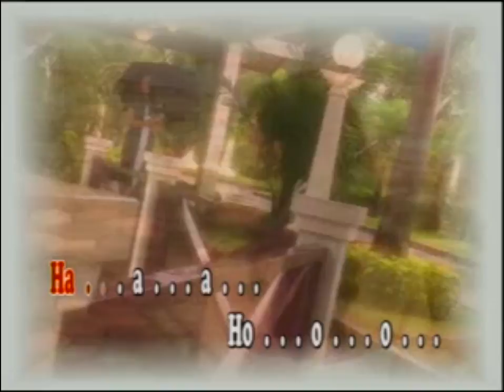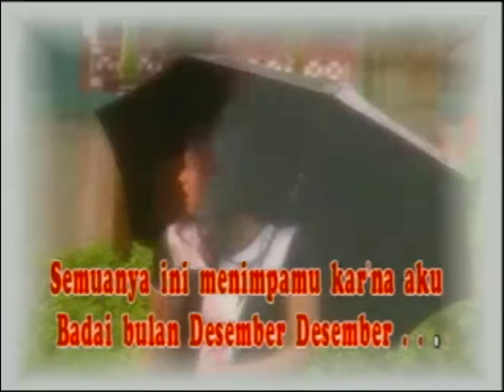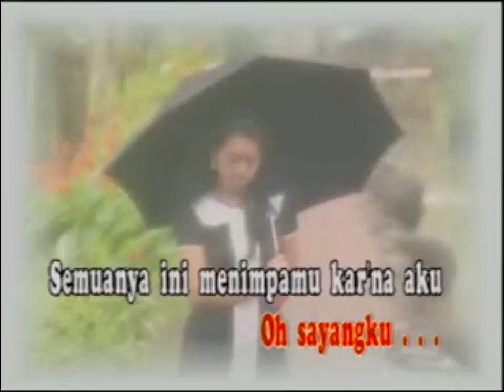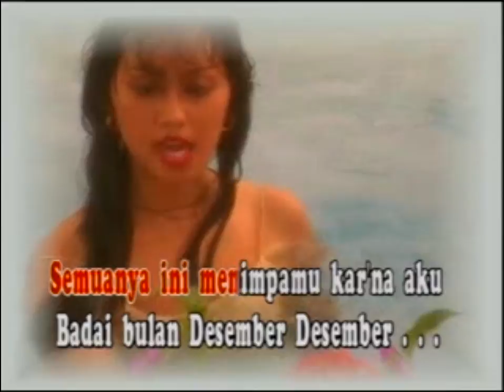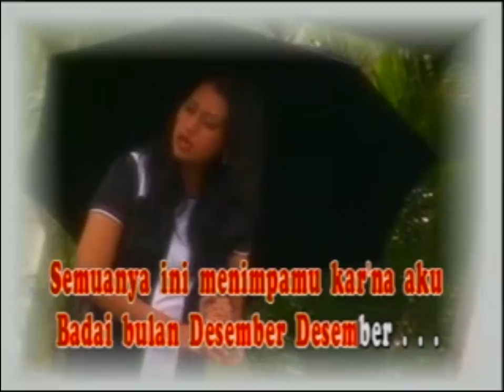VIDEO KARAOKE LAGU NOSTALGIA - Badai Bulan Desember